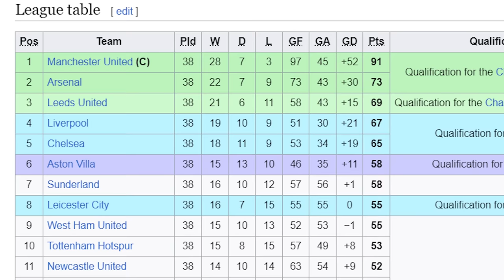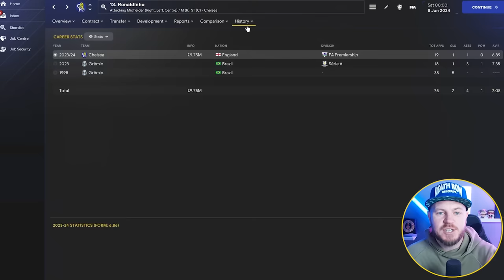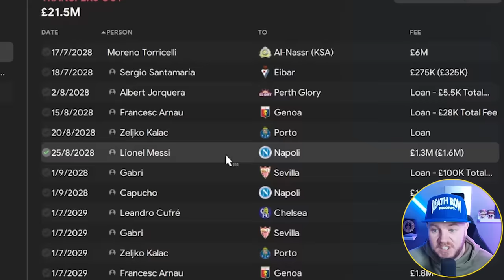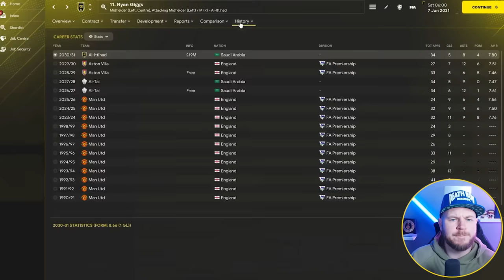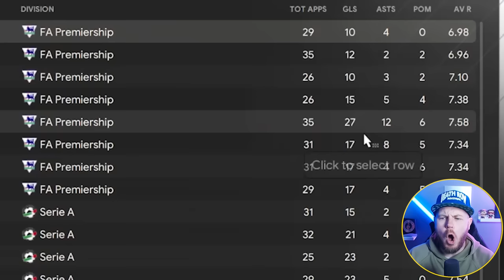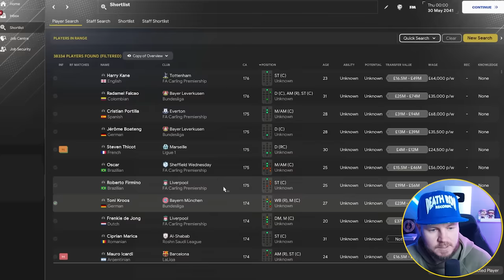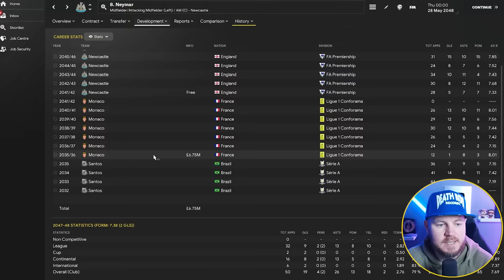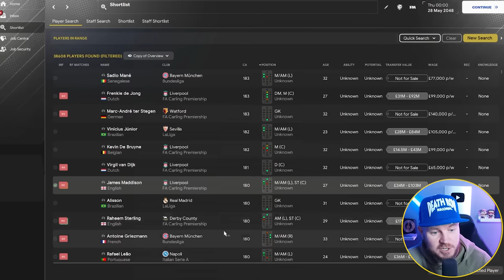I Simulate the Last 25 Years of Football in a Retro Database